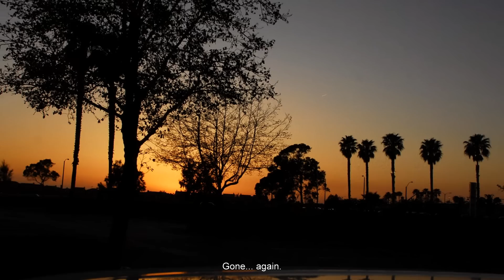I'M WAITING FOR YOU - Jackiem Joyner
Song used as background music for my Photo Collection..l.